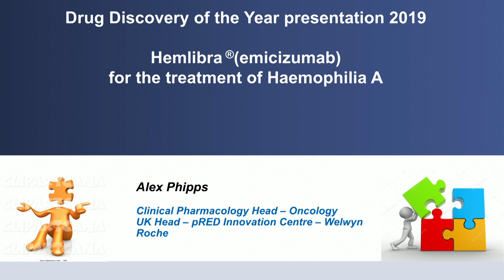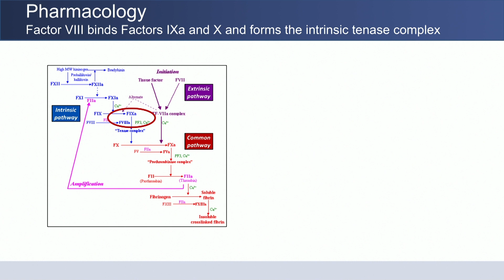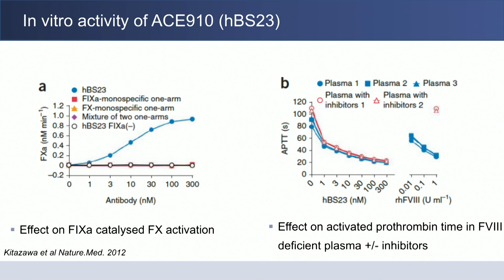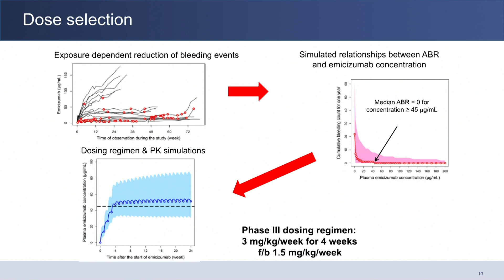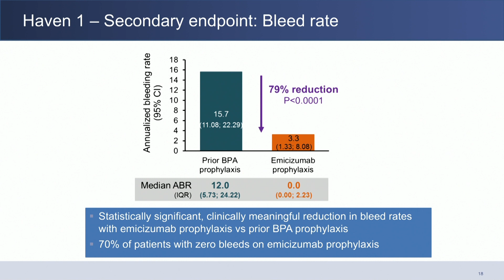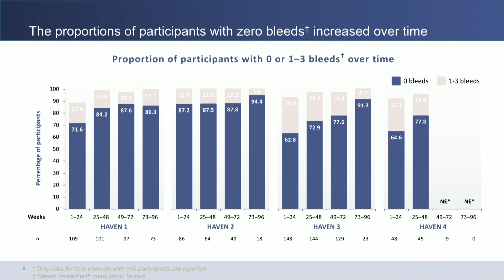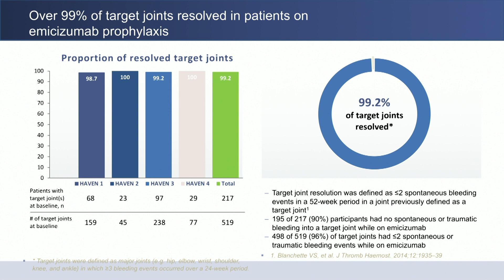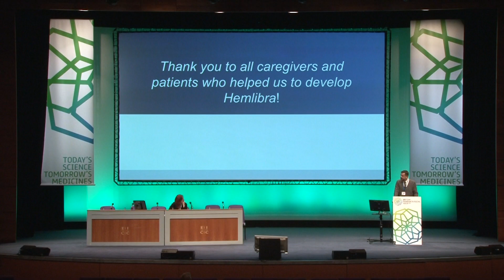Drug Discovery of the Year - prize lecture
The Drug Discovery of the Year prize lecture presented at Pharmacology 2019. Emicizumab (Hemlibra): a novel bispecific antibody for the treatment of Haemophilia A

Speaker: Dr Alex Phipps Roche, UK

Chair: Ms Helen Tomkinson Astrazeneca, UK

Haemophilia A is a serious disorder of the blood clotting cascade characterized by a deficiency in the expression of Factor VIII. Patients traditionally required intravenous treatments at least daily and efficacy could be variable.

Emicizumab is a bispecific antibody which mimics the action of the absent
Factor VIII by binding Factors IXa and X in an exact 3-dimensional interaction
to produce Factor VIII like activity. This protein conformation was achieved
following the production of over 2,400 biologic prototypes to produce the
optimal response. Clinically, emicizumab demonstrates unprecedented
efficacy with a median annualized bleeding rate of zero in patients with and
without inhibitors to Factor VIII therapy. Indeed, the likelihood of bleeding is
reduced by 68% compared to Factor VIII therapy and emicizumab can be
administered as infrequently as once a month.

Emicizumab is a fine example of how careful pharmacological investigation
and protein design can lead to a new standard of care for a serious condition.